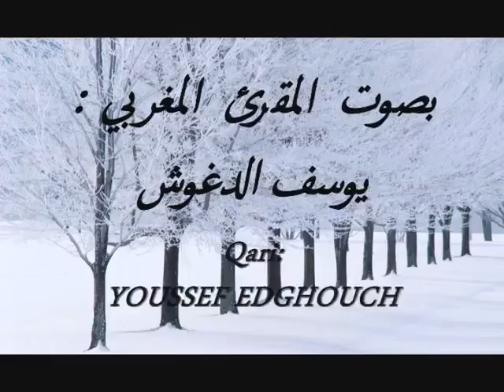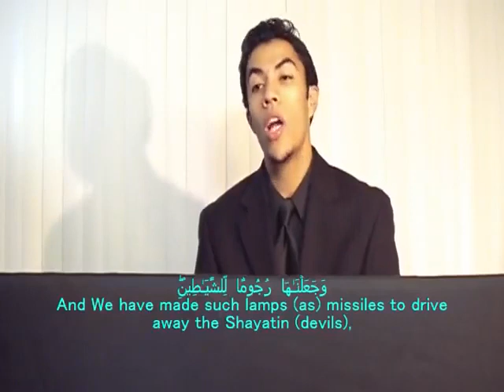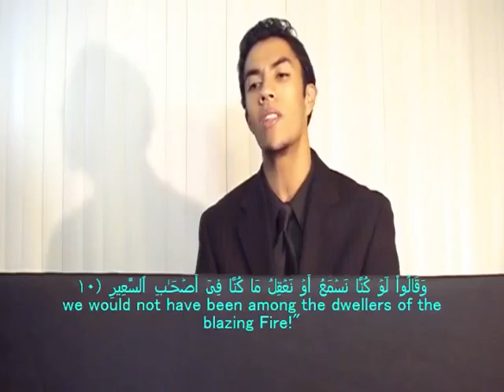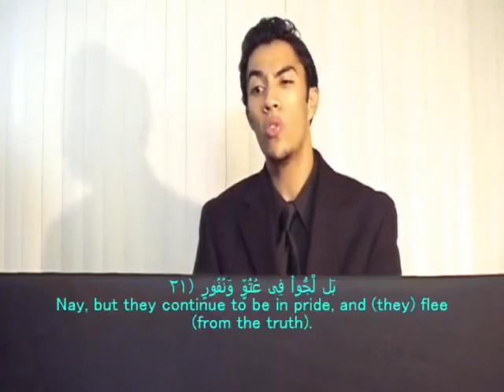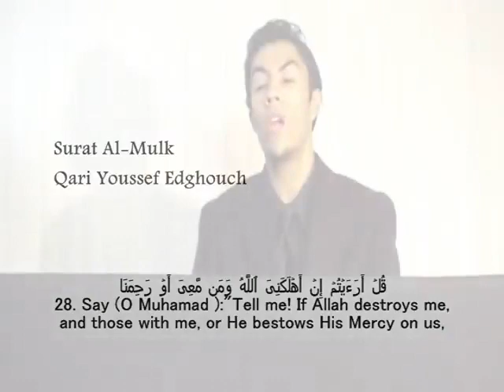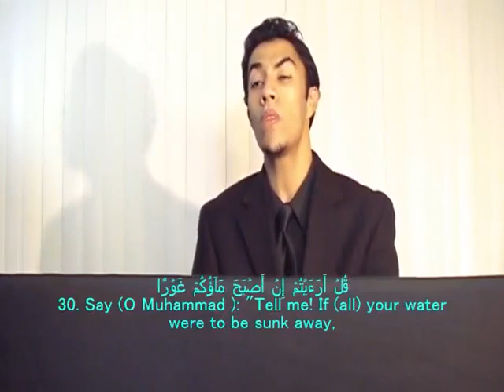Heart Touching and Beautiful Quran Recitation - Amazing Voice